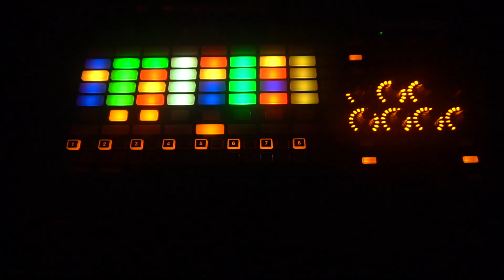Gulf Of Meru - Live at Maho Rasop 2019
Saturday, 16 November 2019, Gulf Of Meru Performing Live at Yoklor Stage, Maho Rasop Festival, Bangkok Thailand.